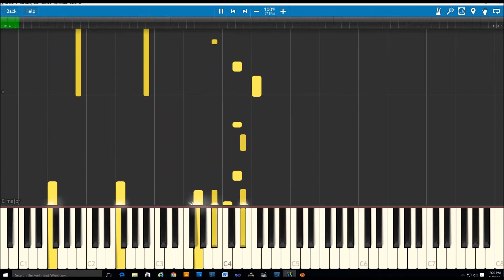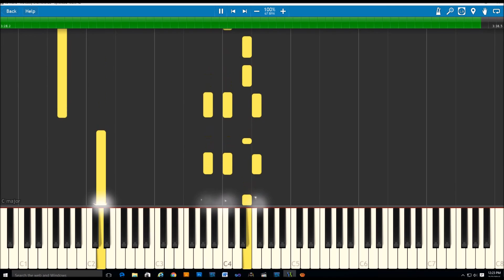La Mafia - Me Estoy Enamorando Piano Tutorial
Piano Tutorial Created With Synthesia.